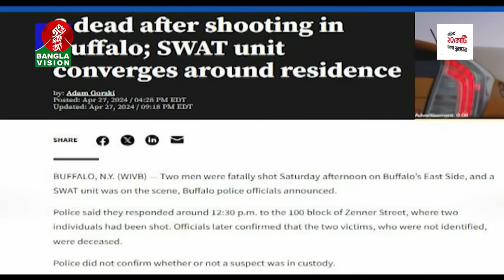সকাল ১১টার বাংলাভিশন সংবাদ | Bangla News | 28 April 2024 | 11:00 AM | Banglavision News